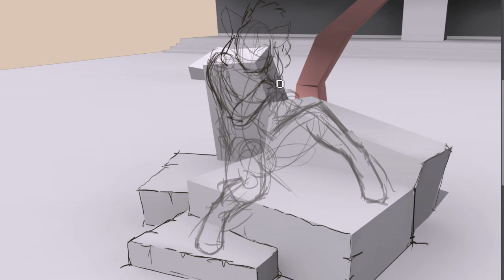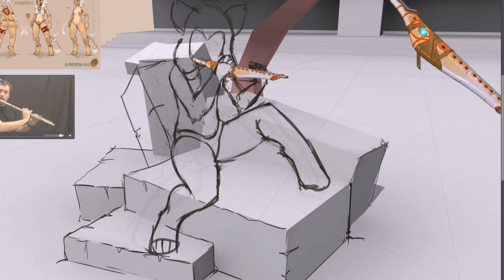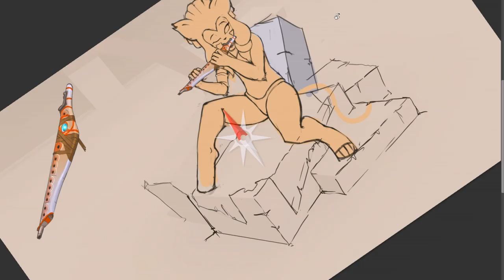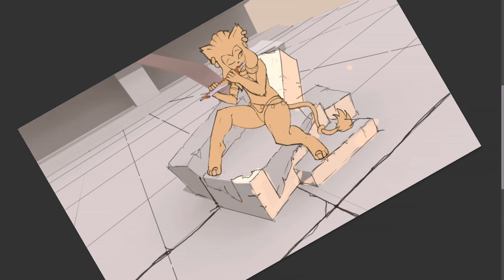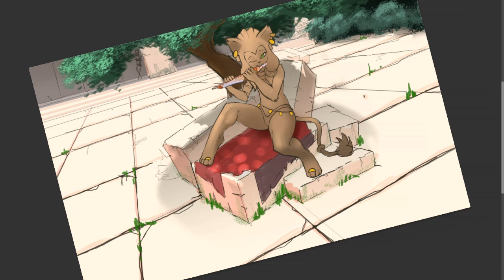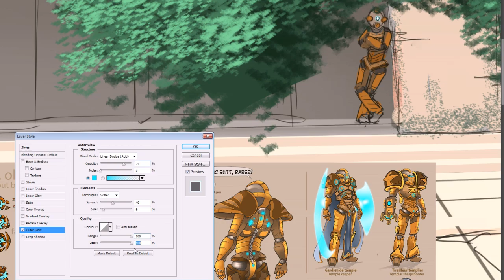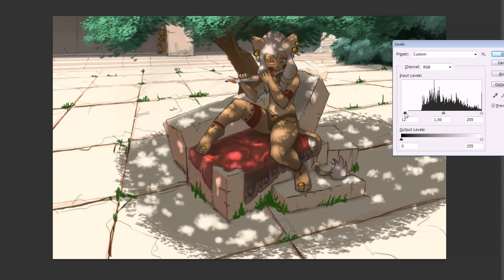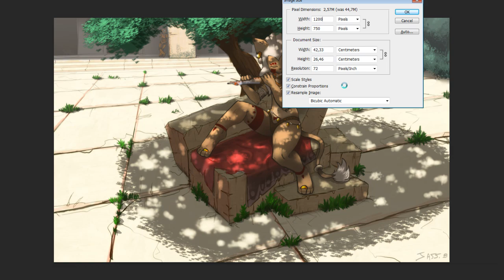La flute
-Français-
Petite vidéo step by step, du dessin que j'ai fait "La flûte". J'ai prit mon temps d'essayer divers trucs, donc de temps en temps, je fais quelque chose puis je reviens en arrière.
Certains morceaux de vidéos, ont complètement explosé, du coup, il y a des parties manquantes, qu'on ne verra pas.

Qui?
Le personnage qui joue de la flûte, est Djeneba. Une héroïne de mon comic "Djandora" sur lequel je travaille actuellement.

Et le personnage au fond qui observe, c'est Gol.
D'autres dessins de ces personnages sont trouvables via mon lien DeviantArt et mon Tumblr (sketchs).

-English-
Small video step by step, from my work "La flute." I took my time to try different things, so from time to time I do something, then I go back.
Some part of the record just have completely exploded so there are missing parts.

Who?
The character who plays the flute is Djeneba. A hero of my comic "Djandora" I'm working on now.

And the bottom character who observes, is Gol.
Other drawings of these characters are findable via my link and my DeviantArt Tumblr (sketches).